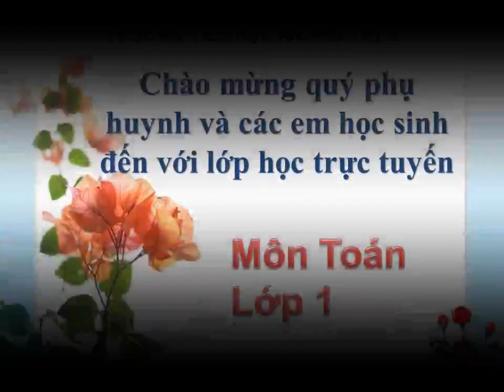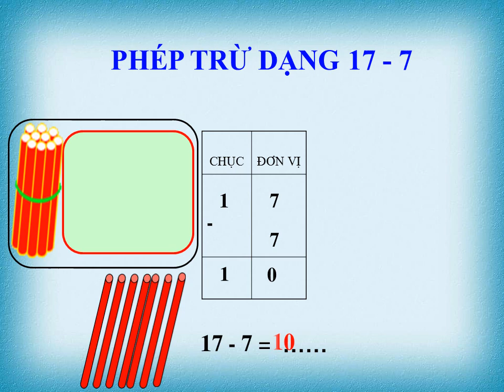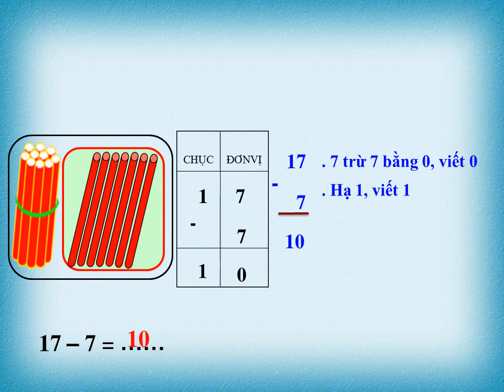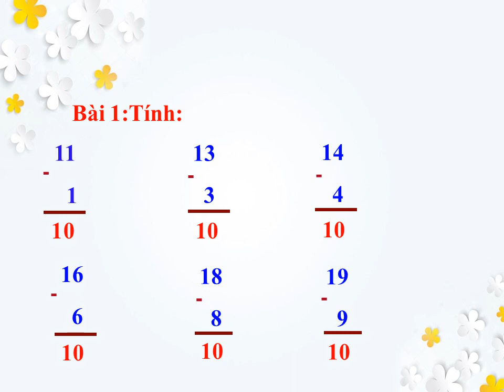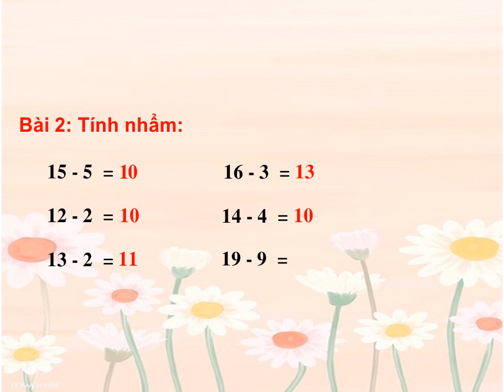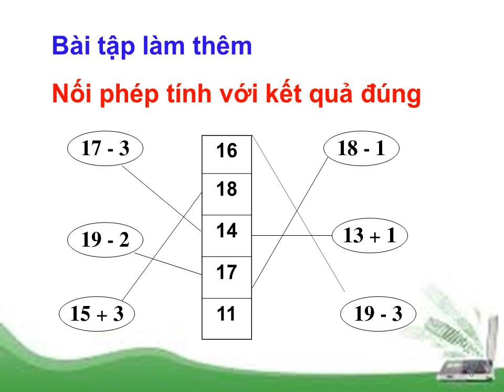MÔN TOÁN PHÉP TRỪ DẠNG 17 7